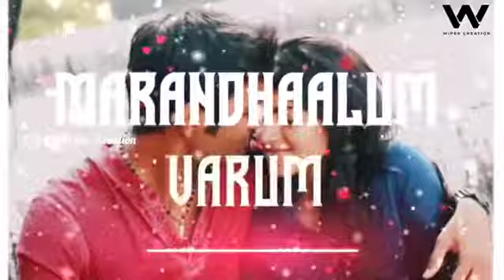Maruvaarthai💞love lyrics status ♥️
Support for us 👍